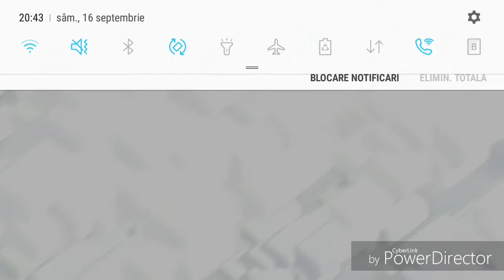Champion 1!!!|Clash Of Clans Romania